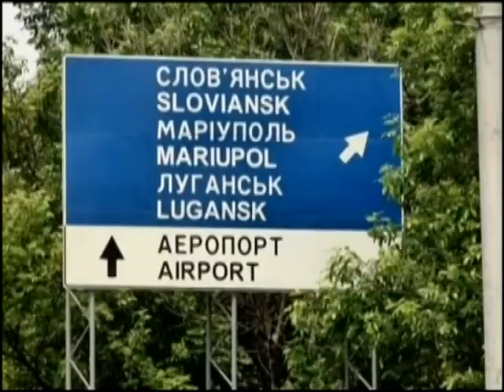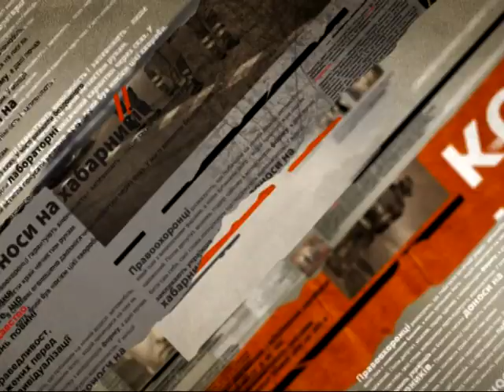Террористы обстреливают жилые кварталы в Славянске и Рубежном - Чрезвычайные новости, 28.05